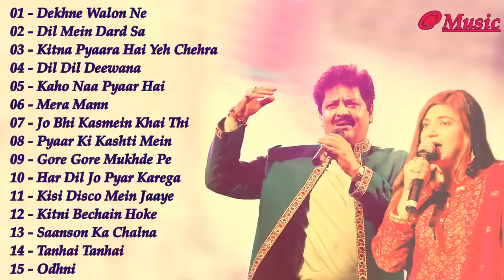60's_70’s_80’s सुपरहिट्स गाने ❤️✨Hindi Gana🌹Sadabahar Song 💖हिंदी गाने 💔Purane Gane Mp3 💕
60's_70’s_80’s सुपरहिट्स गाने ❤️✨Hindi Gana🌹Sadabahar Song 💖हिंदी गाने 💔Purane Gane Mp3 💕
Krpaya mujhe saport karen 1 laik
💝💝 More Video On My Channel: Hindi Top Music
धन्यवाद.
Hindi_Sad_Songs_-_प्यार_में_बेवफाई_का_सबसे__दर्द_भरा_गीत_l_हिंदी_दर्द_भरे_गीत_l_90s_Evergreen_Songs